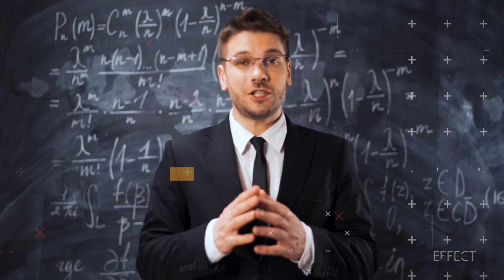दारू पीकर लड़की के साथ कांड हो गया । funny drunk girls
funny drunk girls